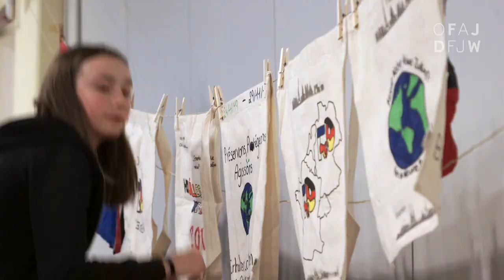Projets-IN / IN-Projekte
Chaque année, l’OFAJ lance un appel à projets pour soutenir les initiatives les plus créatives organisées par les établissements scolaires secondaires français et allemands. Concernant le contenu, vous pouvez bâtir librement des projets scolaires franco-allemands en partenariat avec l’école partenaire et donner libre cours à la créativité de vos élèves. Les enfants et les jeunes doivent travailler ensemble dans toutes les disciplines et développer leurs compétences interculturelles dans des échanges directs entre eux. Plus d'information : projets-in.ofaj.org

IN-Projekte, das sind innovative, interdisziplinäre und interkulturelle Projekte im deutsch-französischen Schulprojekte-Netzwerk. Inhaltlich können Sie deutsch-französischen Schulprojekte gemeinsam mit der Partnerschule frei gestalten und der Kreativität Ihrer Schülerschaft viel Spielraum geben. Die Kinder und Jugendlichen sollen fächerübergreifend zusammenarbeiten und im direkten Austausch miteinander ihre interkulturelle Kompetenz erweitern. Mehr Infos